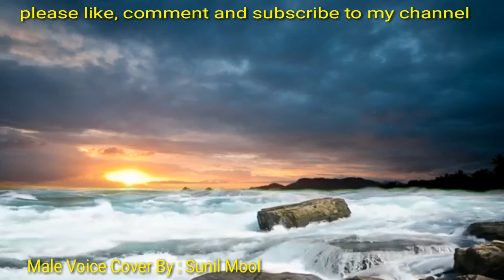Chandni Raat Mein... Male Voice Cover By : Sunil Mool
Chandni Raat Mein...

Singer : Lata Mangeshkar, Kishore Kumar
Lyrics : Naqsh Lyallpuri
Movie : Dil-E-Nadaan
Film Star : Rajesh Khanna, Jaya Prada

Male Voice Cover By : Sunil Mool

Karaoke Credits gous to Mr. Suresh Sahu